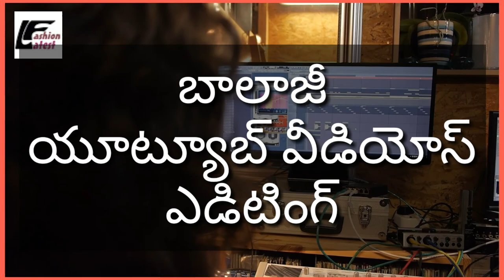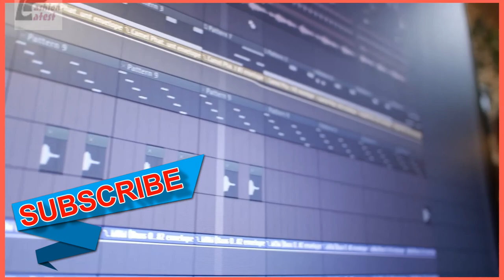Kinemaster video editing Green Effects, Green screen video, Latest Fashion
This is Latest Fashion i will show kinemaster video editing telugu, Green screen video, Top 5 Background Animation Green screen effects, free green screen free download, Background Green screen Stand green screen video download mp4, green screen kinemaster effects Green screen video, Download green screen effects video footage and motion graphics with 4k and HD and FHD videos, green screen video clips available..